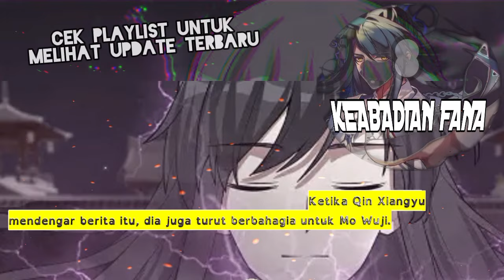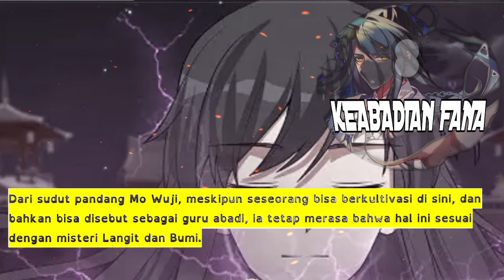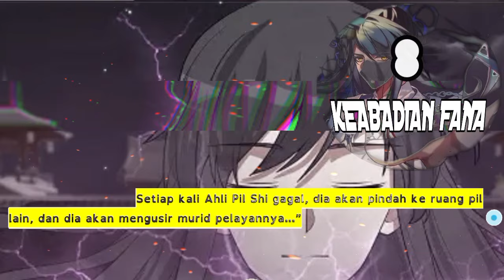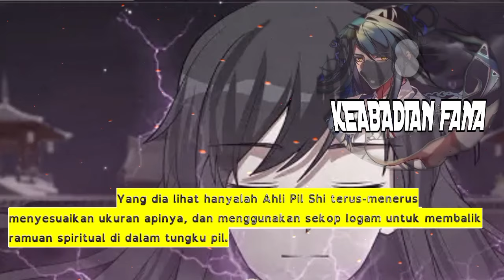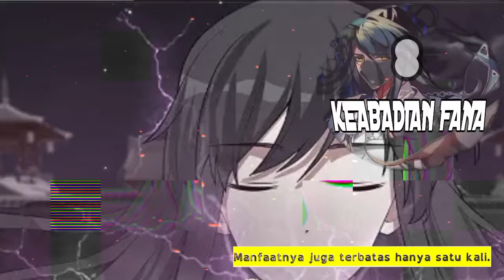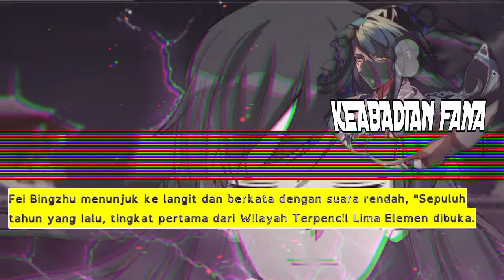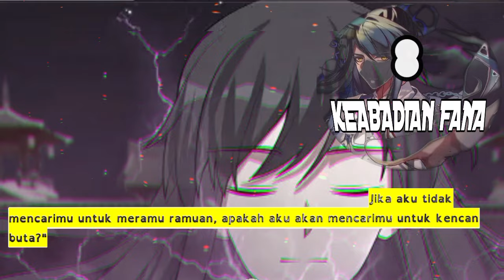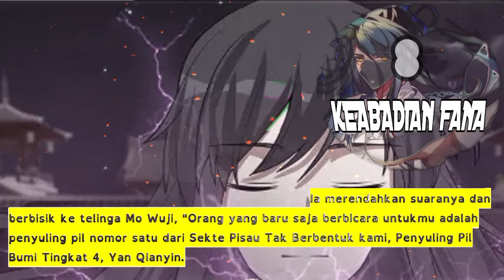Keabadian Fana season 8